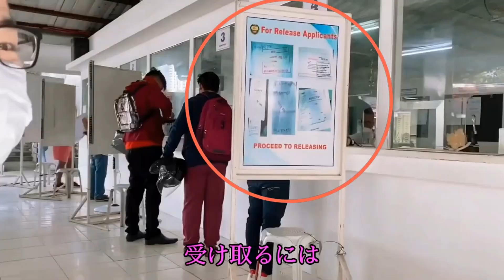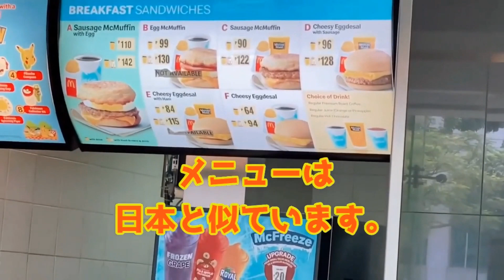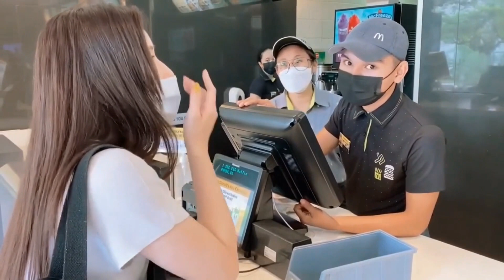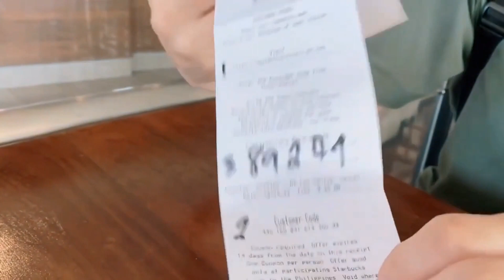フィリピンのセブ島で無犯罪証明書を取得してきた【ベラジオch】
▼2022.9月に公開した動画はこちら▼

【公式Instagram】
【公式TikTok】